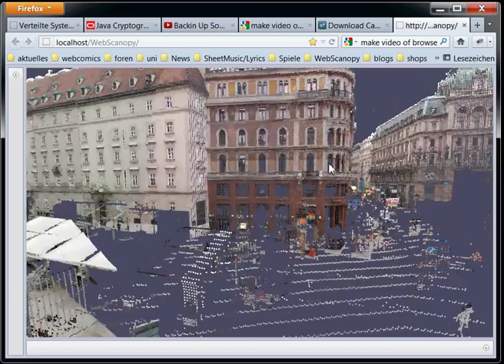Pointcloud walk through St. Stephens Cathedral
A walk through a pointcloud of the St. Stephens Cathedral(Vienna).
Rendered with javascript/WebGL in Firefox.